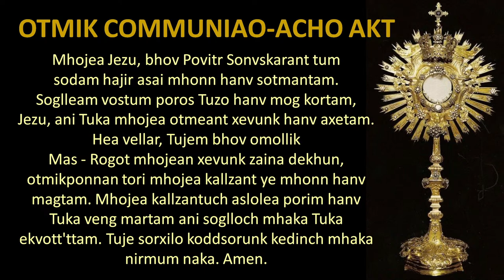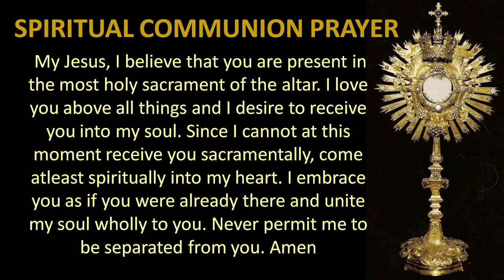HOLY MASS - ST. ANNE'S CHURCH PARRA - 10th OCTOBER 2020 AT 7:00AM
HOLY MASS - ST. ANNE'S CHURCH PARRA